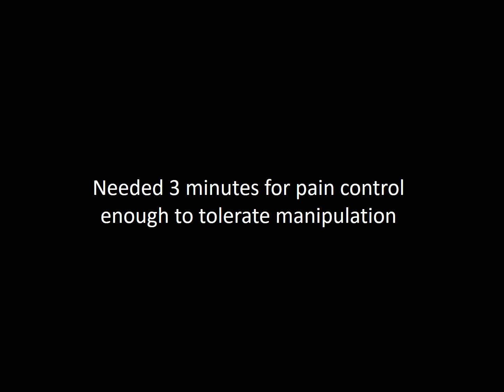Anterior Shoulder Dislocation Treated Using Intra-articular Lidocaine